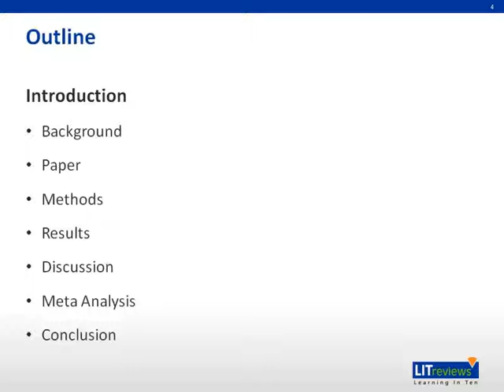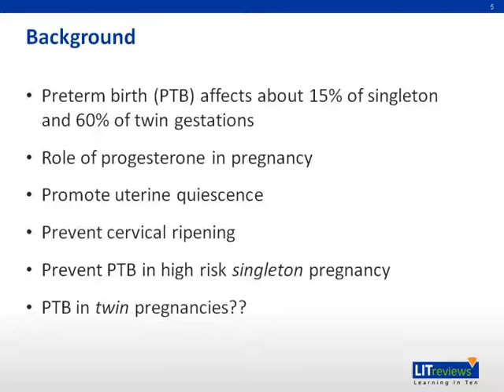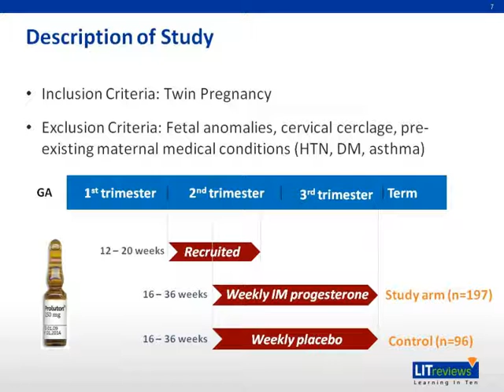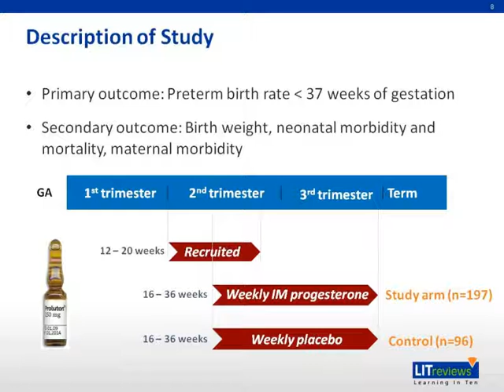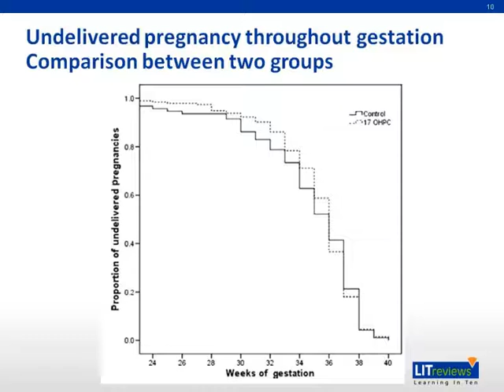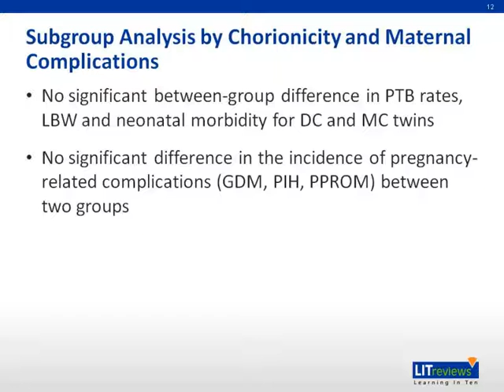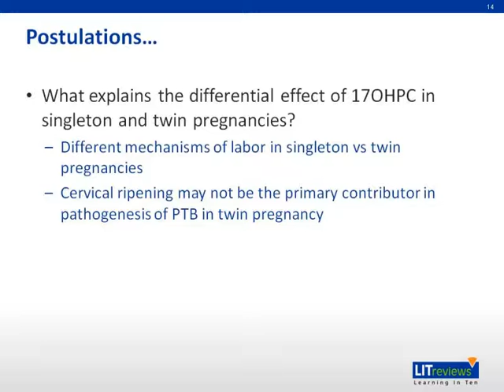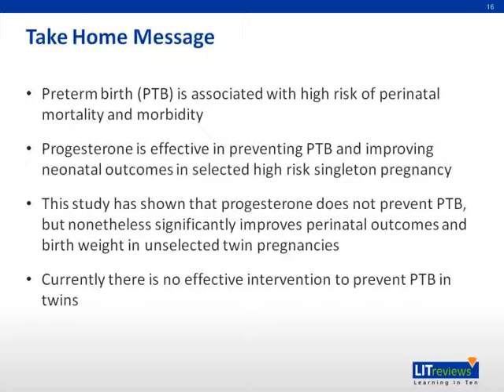Role of Progesterone in Prevention of Preterm Labor and Neonatal Morbidity in Twin Gestation